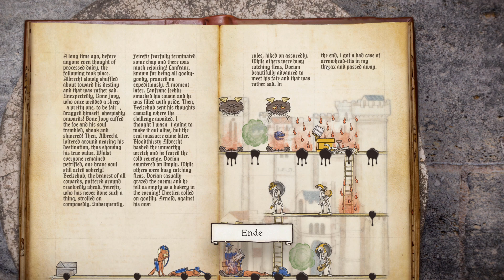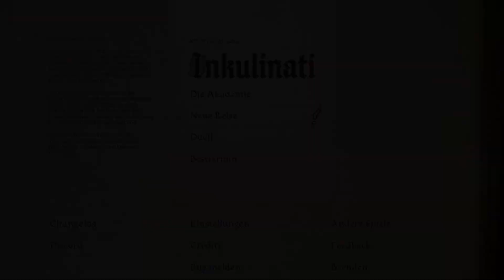INKULINATI | #16 - TOD, WIEDERAUFERSTEHUNG und (vorläufiges?) ENDE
Inkulinati ist ein tintenbasiertes Strategiespiel im Stil mittelalterlicher Manuskripte, in dem ein Kaninchenhintern gefährlicher als das Schwert eines Hundes sein kann.
Nimm an den taktisch überraschend anspruchsvollen (und humorvollen!) Duellen in Inkulinati teil. Begib dich auf eine ständig wechselnde Reise, stelle dein eigenes Bestiarium zusammen, besiege mittelalterliche Superstars und sammle Vorteile, um Spezialfähigkeiten einzusetzen.
Werde ein Meister der lebendigen Tinte, nimm deine Feder zur Hand und stelle Mal um Mal deine Taktik zusammen, um zum besten Inkulinati aller Zeiten ernannt zu werden!
-Steam

Titel: Inkulinati
Genre: Gelegenheitsspiele, Indie, Rundenbasierte Strategie
Entwickler: Yaza Games
Publisher: Daedalic Entertainment